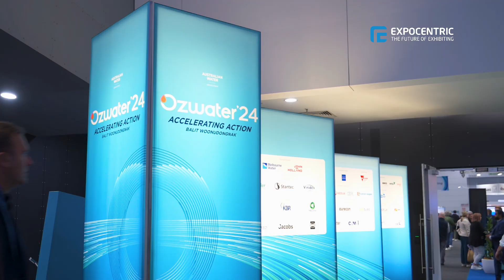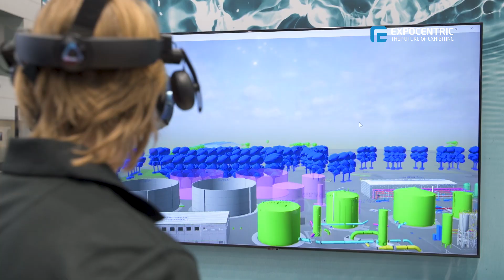John Holland at OzWater 2024